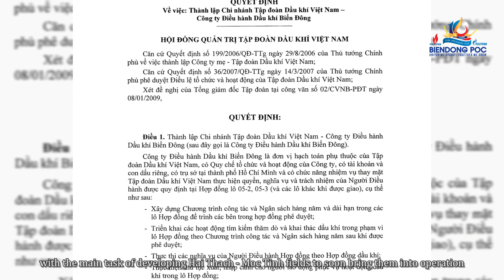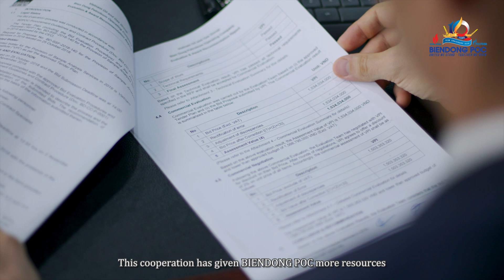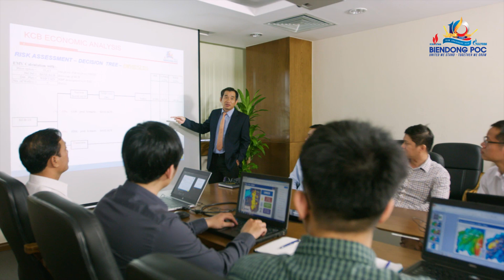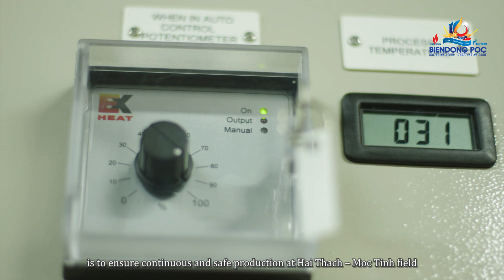[Bản tin PetroTimes TV] BIENDONG-POC- Niềm tự hào người dầu khí